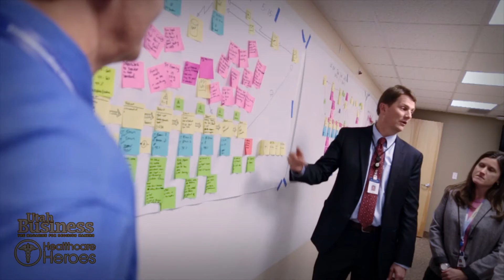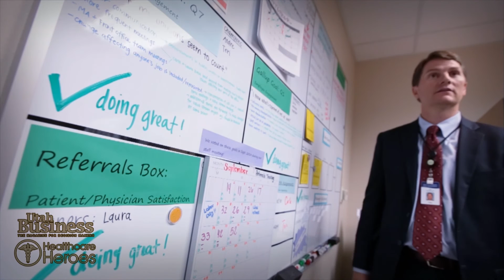Timothy Pehrson: Utah Healthcare Heroes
Timothy Pehrson is a 2015 UtahHealthcare Heroes honoree for "Administrative Excellence."

In addition to his dual roles as CEO of McKay-Dee Hospital and regional vice president for Intermountain Healthcare – North Region, in 2014 Timothy Pehrson was tapped to lead Intermountain Healthcare’s overall Continuous Improvement efforts. The company-wide initiative grew out of Pehrson’s efforts to standardize and streamline processes in the North Region.